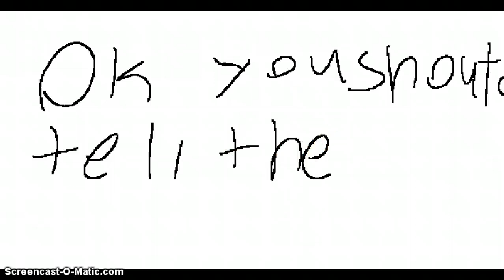animal jam love story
well this was really good I think but the dude was my brother thing ok! so don't say anything of that plz :D